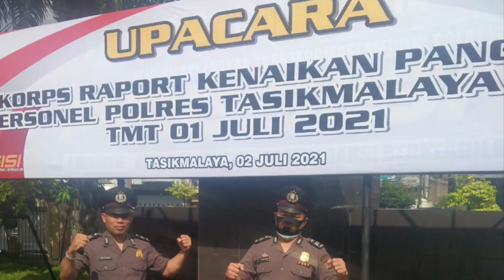TRADISI NAIK PANGKAT ANGGOTA POLRES TASIKMALAYA KOTA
yuk kita ikutin keseruannya Selamat menonton.. ya Guys.. 😊😀